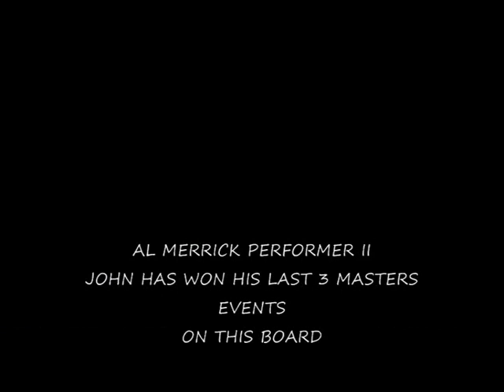AlMerrick Performer II_0001.wmv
Longboard surfing in Australia.Al Merrick 9ft1 Performer II. John Skinner 53. This year has been competing and winning open and age longboard contests in all size surf. John is constantly looking for the edge in performance and just loves the drive out of the turns and noseriding ability of his latest" Green Machine" Amateur vid by his surf pal on Panasonic TZ7 . Afternoon session at one of Australias heritage protected surfing spots.This place holds shape with excellent waves from tiny days to huge storm swells.